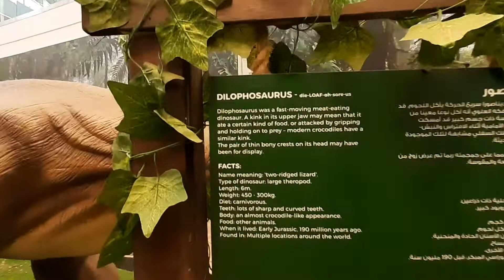Dinosaur Adventure 2021 at Mall of Oman